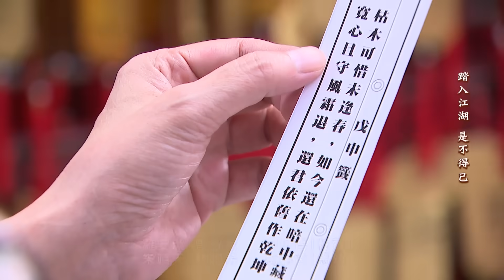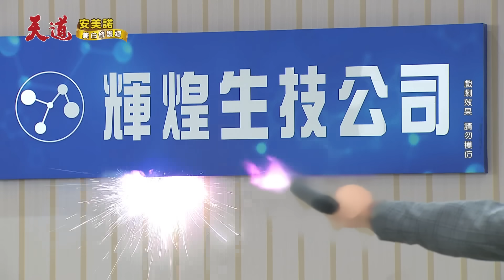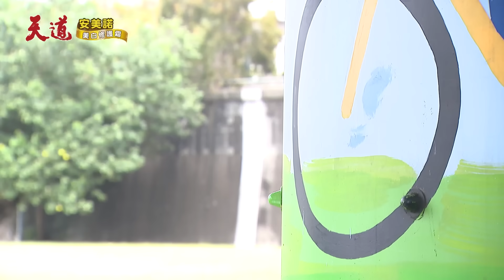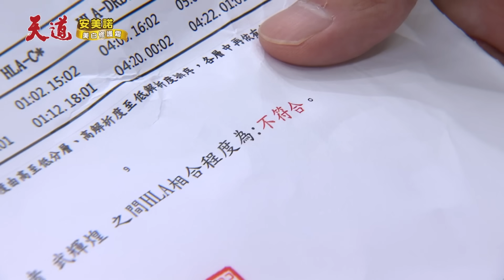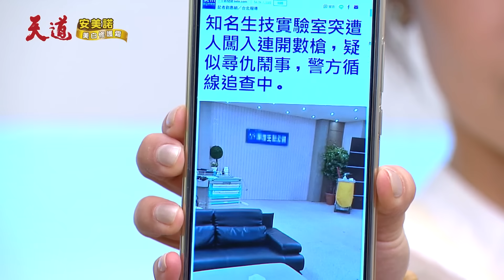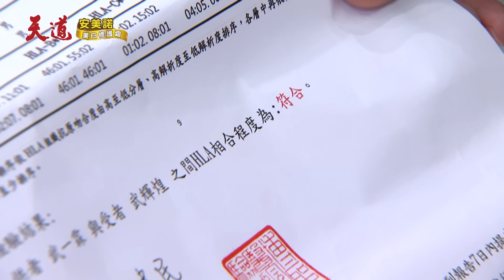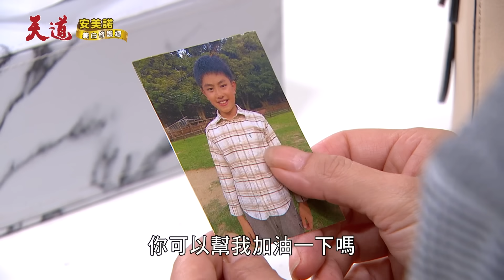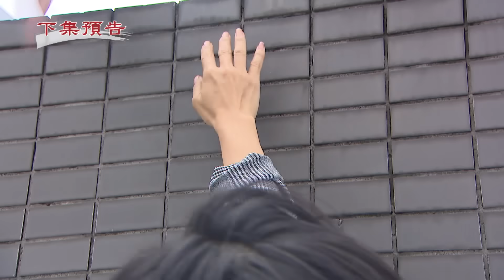天道 EP149 完整版｜信賢壞事全被一霖拆穿 檢驗報告是假的 臍帶血也沒了｜FIGHT FOR JUSTICE｜【安美諾美白修護霜】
00:00:00 信賢硬搶寶寶臍帶血，世偉請出慶記救萌姿
00:09:23 擔心光亮屍體曝光，冷凍庫被開箱凱鴻嚇爛
00:18:56 全員驚訝臭屍變豬肉，凱鴻坦承藏屍獲朝遠大讚
00:30:36 彩霞傻眼小孩沒了，帶信賢賠罪被世偉洗臉
00:52:23 父子跑步巧遇談心事，有德懷疑鍾軍是親兒
00:59:38 信賢壞事全ㄅㄧㄚˋ康，一霖順利捐骨髓救阿公
01:28:44 雪卿認了是臥底，惠娟見招拆招還是露餡？